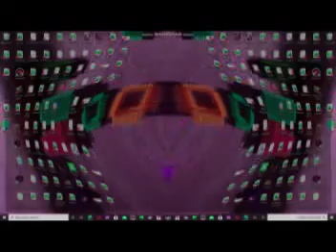zoopals in g major 17